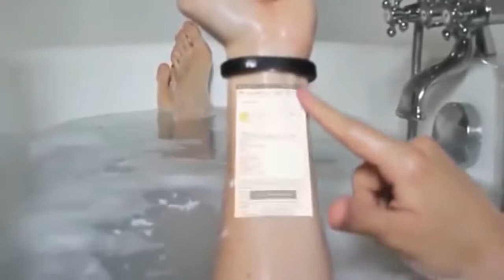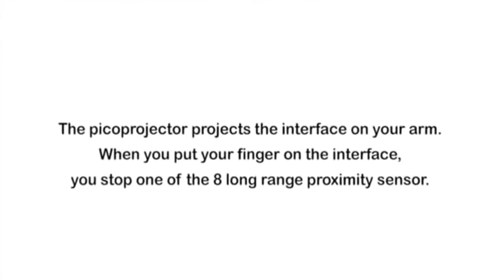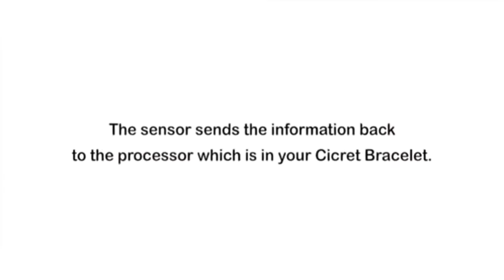Future latest phone.. new generation phone.. new technology phone.. best smartphone in future..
Future generation phone.. new smartphones.. latest smartphone.  best smartphone.. future technology.. new technology in 2018.. mobile technology.. best phone in future..